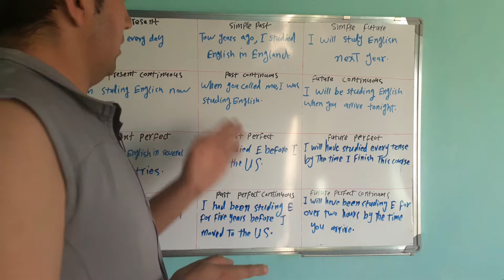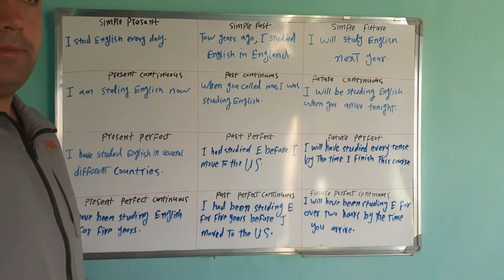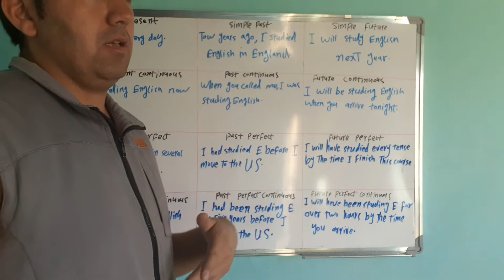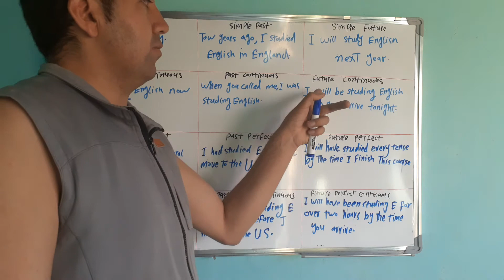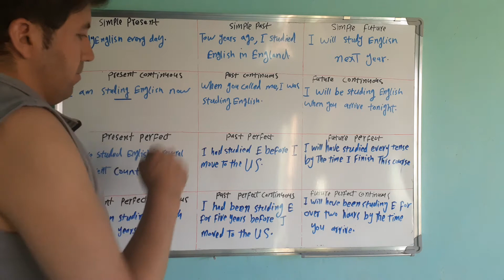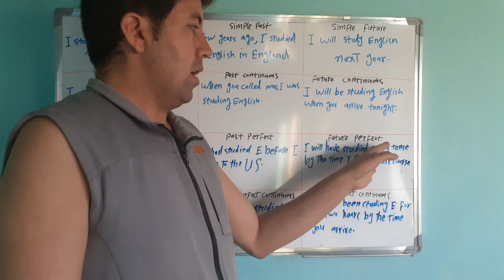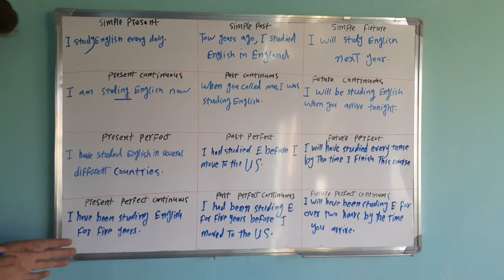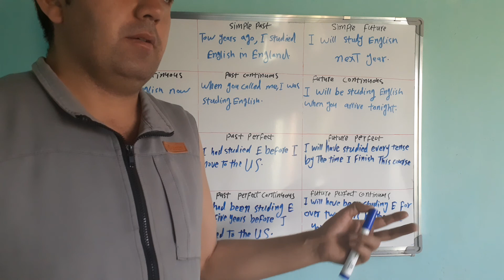درس۷۱ مرور زمان افعال.Lesson71, Review of verb Tenses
زمانهای حال، گذشته و آینده.Times of present, pasy and future.